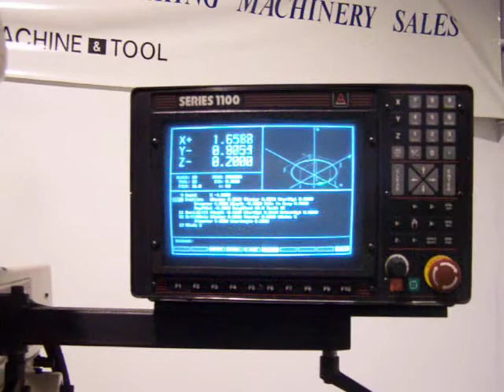Acer CNC 3vkh Anilam 1100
Charney MAchine & Tool, Inc.